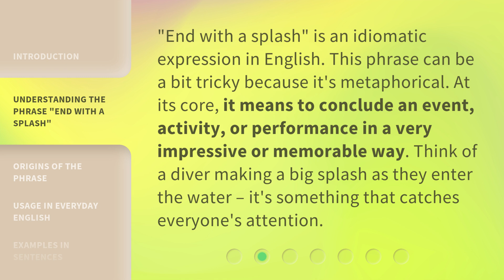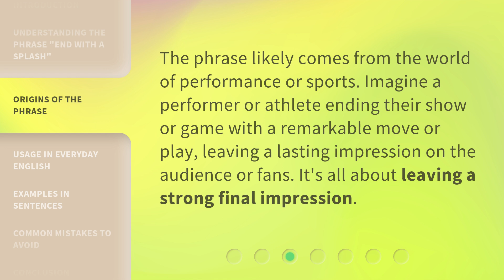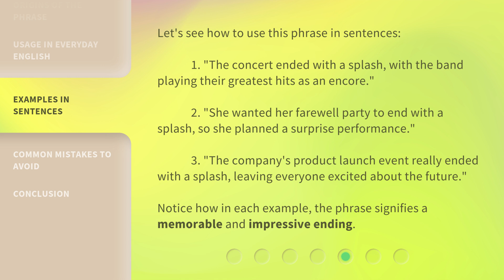Ending with a Splash: Understanding the Phrase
00:00 • Introduction - Ending with a Splash: Understanding the Phrase
00:30 • Understanding the Phrase "End with a Splash"
00:56 • Origins of the Phrase
01:16 • Usage in Everyday English
01:46 • Examples in Sentences
02:19 • Common Mistakes to Avoid